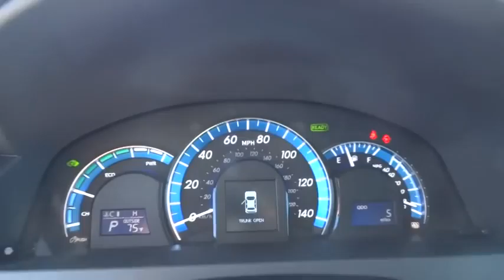2014 Toyota Camry Hybrid San Jose, San Francisco, Oakland, Fremont, Sunnyvale, CA 73654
2014 Toyota Camry Hybrid
2014 Toyota Camry Hybrid 2014.5 4dr Sdn XLE Sedan - Stock#: 73654 - VIN#: 4T1BD1FK2EU136265

Fremont Toyota
5851 Cushing Pkwy

KEY FEATURES AND OPTIONS Comes equipped with: Air Conditioning. This Camry Hybrid also includes Cruise Control, Keyless Entry, Tilt Steering Wheel, Intermittent Wipers, ABS Brakes, Power Locks, Side Airbags, Fog Lights, Digital Info Center, Privacy Glass/Tinted Windows, Steering Radio Controls, Traction Control, Dynamic Stability, Rear Defogger, Lthr. Shifter. Air Conditioning, Cruise Control, Tinted Windows, Power Door Locks, Leather Shifter, Digital Info Center, Tilt Steering Wheel, Steering Wheel Radio Controls, Side Airbags, Keyless Entry, ABS Brakes, Traction Control, Dynamic Stability, Rear Defogger, Fog Lights, Intermittent Wipers, Alloy Wheels, Electronic Continuously Variable, 2.5L I-4 DOHC Hybrid, Front-Wheel Drive, Front Bucket Seats -inc: 8-way power driver seat and 4-way manual passenger seat, Power Rear Windows, Front Cupholder, Rear Cupholder, Compass, Proximity Key For Doors And Ignition, Valet Function, Remote Releases -Inc: Mechanical Trunk/Hatch and Mechanical Fuel, HVAC -inc: Underseat Ducts and Console Ducts, Illuminated Locking Glove Box, Driver Foot Rest, Interior Trim -inc: Metal-Look Instrument Panel Insert, Full Cloth Headliner, Leather/Metal-Look Gear Shift Knob, Driver And Passenger Visor Vanity Mirrors with Driver And Passenger Auxiliary Mirror, Day-Night Auto-Dimming Rearview Mirror, Full Floor Console with Covered Storage, Front Map Lights, Fade-To-Off Interior Lighting, Full Carpet Floor Covering, Carpet Floor Trim and Carpet Trunk Lid/Rear Cargo Door Trim, Cargo Space Lights, FOB Controls -inc: Trunk/Hatch/Tailgate, Instrument Panel Covered Bin, Power 1st Row Windows with Driver 1-Touch Up/Down, Delayed Accessory Power, Outside Temp Gauge, Analog Display, Manual Adjustable Front Head Restraints and Fixed Rear Head Restraints, Front Center Armrest and Rear Center Armrest, 2 Seatback Storage Pockets, Engine Immobilizer, 2 12V DC Power Outlets, Air Filtration, radio: display audio with navigation & entune, Tires: P215/55R17 AS, Compact Spare Tire Mounted Inside Under Cargo, Clearcoat Paint, Body-Colored Front Bumper, Body-Colored Rear Bumper, Chrome Bodyside Insert, Chrome Side Windows Trim, Body-Colored Door Handles,2 Seatback Storage Pockets,Air Filtration,Analog Display,Cargo Space Lights,Carpet Floor Trim and Carpet Trunk Lid/Rear Cargo Door Trim,Compass,Day-Night Auto-Dimming Rearview Mirror,Delayed Accessory Power,Driver And Passenger Visor Vanity Mirrors with Driver And Passenger Auxiliary Mirror,Driver Foot Rest,Engine Immobilizer,Fade-To-Off Interior Lighting,FOB Controls -inc: Trunk/Hatch/Tailgate,Front Bucket Seats -inc: 8-way power driver seat and 4-way manual passenger seat,Front Center Armrest and Rear Center Armrest,Front Cupholder,Front Map Lights,Full Carpet Floor Covering,Full Cloth Headliner,Full Floor Console with Covered Storage Mini Overhead Console with Storage and 2 12V DC Power Outlets,HVAC -inc: Underseat Ducts and Console Ducts,Illuminated Locking Glove Box,Instrument Panel Covered Bin Driver / Passenger And Rear Door Bins,Interior Trim -inc: Metal-Look Instrument Panel Insert Metal-Look Door Panel Insert Metal-Look Console Insert Chrome And Metal-Look Interior Accents,Leather/Metal-Look Gear Shift Knob,Manual Adjustable Front Head Restraints and Fixed Rear Head Restraints,Outside Temp Gauge,Power 1st Row Windows with Driver 1-Touch Up/Down,Power Rear Windows,Proximity Key For Doors And Ignition,radio: display audio with navigation & entune,Rear Cupholder,Remote Releases -Inc: Mechanical Trunk/Hatch and Mechanical Fuel,Valet Function,Body-Colored Door Handles,Body-Colored Front Bumper,Body-Colored Rear Bumper,Chrome Bodyside Insert,Chrome Grille,Chrome Side Windows Trim,Clearcoat Paint,Compact Spare Tire Mounted Inside Under Cargo,Front Windshield -inc: Sun Visor Strip,Fully Automatic Projector Beam Halogen Daytime Running Headlamps with Delay-Off,Tires: P215/55R17 AS,Trunk Rear Cargo Access,Airbag Occupancy Sensor,Driver And Passenger Knee Airbag and Rear Side-Impact Airbag,Dual Stage Driver And Passenger Front Airbags,Low Tire Pressure Warning,Outboard Front Lap And Shoulder Safety Belts -inc: Rear Center 3 Point Height Adjusters and Pretensioners,Rear Camera,Rear Child Safety Locks,Side Impact Beams - Contact Internet Department at or for more information. -